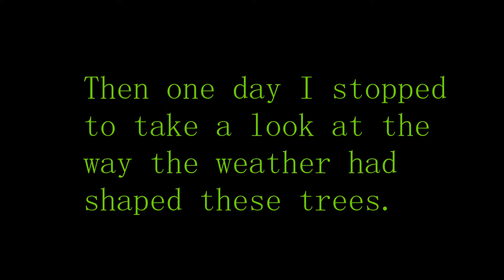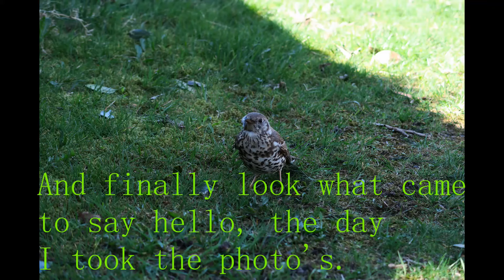The little Wood on the Weets.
For all the years I have walked past this little wood, I never really stopped to look at it until now.

Music Temptation by Chris Haugen